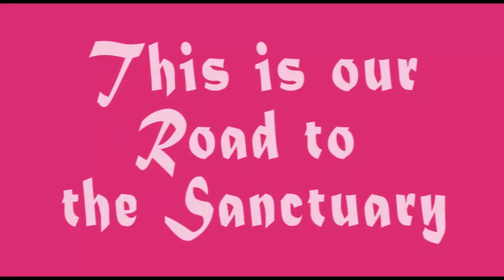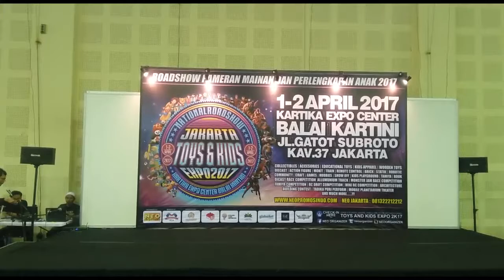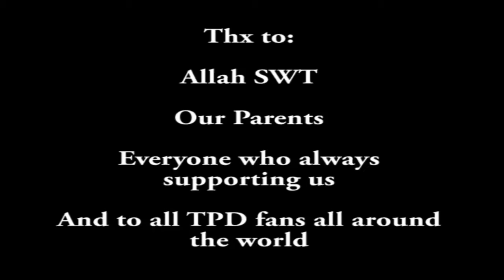NPD JOURNEY - ROAD TO SANCTUARY ( Cover Dance Tokyo Performance Doll / TPD )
Hi we are Nine Performance Doll ( NPD ) from Indonesia, covering Tokyo Performance Doll / TPD ( japan idol group )
And this is our journey^^